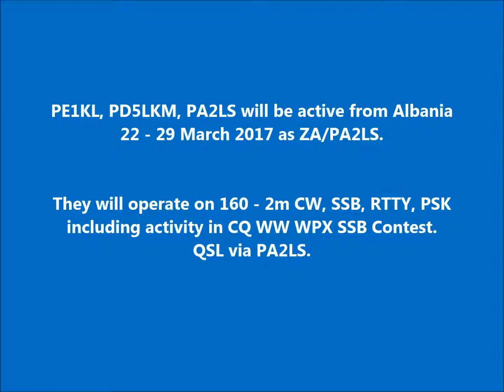ZA/PA2LS Albania. From dxnews.com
PE1KL, PD5LKM, PA2LS will be active from Albania 22 - 29 March 2017 as ZA/PA2LS.